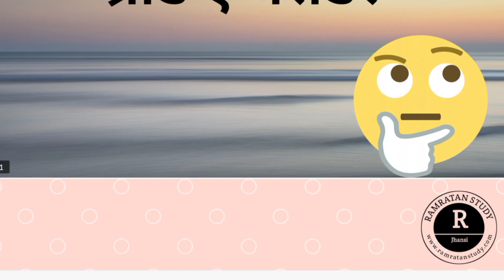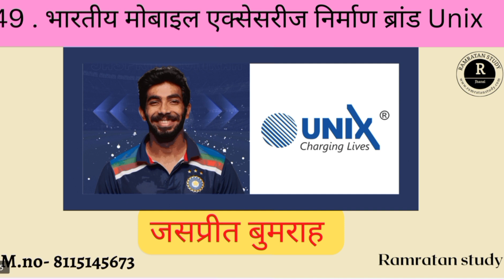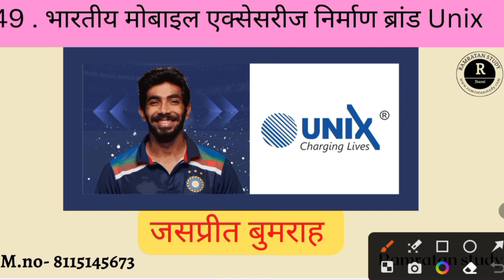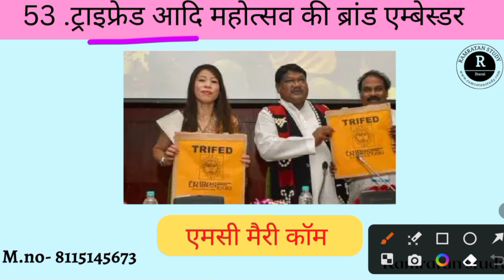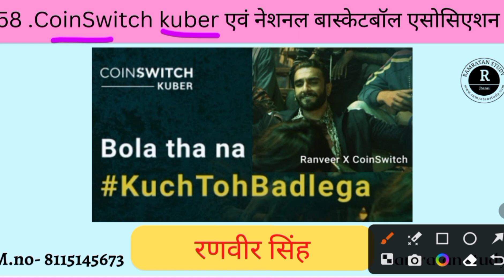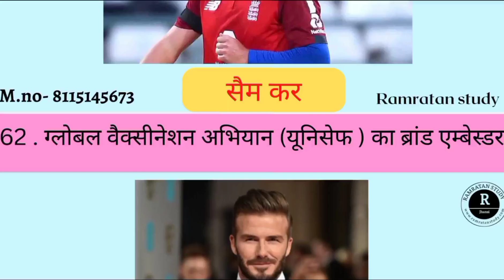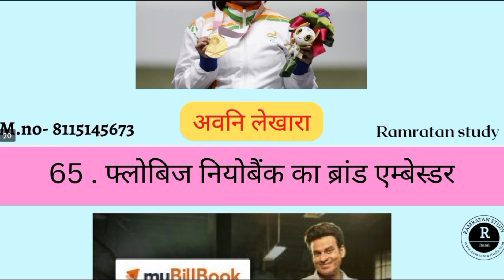ब्रांड एम्बेसडर 2023|| Updated Brand Ambassador 2023 Current Affairs By- Kajal ma'am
ब्रांड एम्बेसडर क्या होता है?
 ब्रांड एंबेसडर क्या होता है?
 brand ambassador क्या है?
 ब्रांड एम्बेसडर के बारे में पूरी जानकारी?
  brand ambassador kya hai?
 brand ambassador ke bare me jankari in hindi?  what is brand ambassador?
Brand ambassador